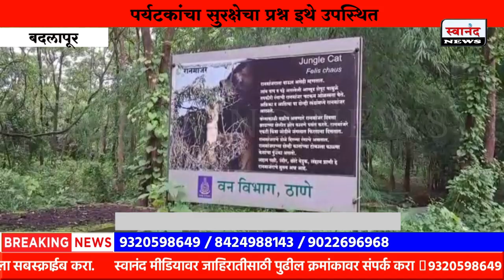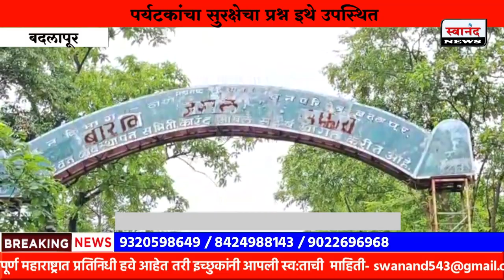बारवी जंगल सफारीची सुरक्षा वाऱ्यावर | पर्यटकांचा सुरक्षेचा प्रश्न इथे उपस्थित | बदलापूर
SEND ME STUFF:

Near B.K.No.1416,
Maratha section - 32,
Ulhasnagar - 421004,
Dist. : Thane,
Maharashtra,
India